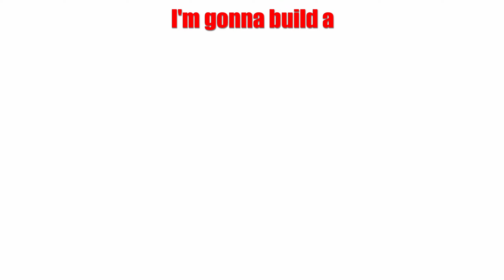My opinion on EVERY SINGLE PLAYABLE FE:3H Character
Compared to the length of this video, it took 1-2 days to edit this thing. Despite that, I'd say it was worth it.

For anyone curious, the audio that played during the bit with Balthus was from Stuntman: Ignition. Obscure ass game, I know. And I grew up playing the two games. (Yes, there's two.)

Nonetheless, I hope you enjoyed.

Edit: Here, have a least shameful attempt at a self-plug to check out the most recent FE Opinion vid

Ignore hate, spam, etc. We're here for fun times.
(And keep it civil as well. Forgot to mention this, but I'm mentioning it now.)